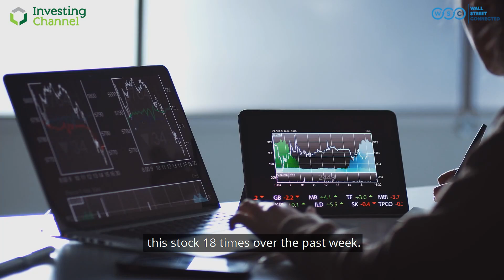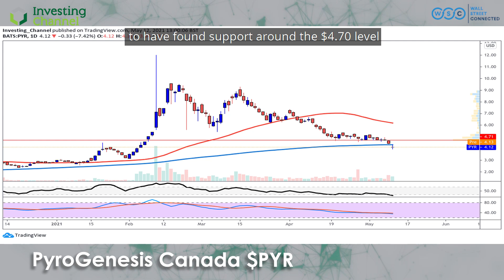Wall Street Connected: PyroGenesis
Today, we look at PyroGenesis, a Canadian company which focuses on plasma waste-to-energy systems and plasma torch products.